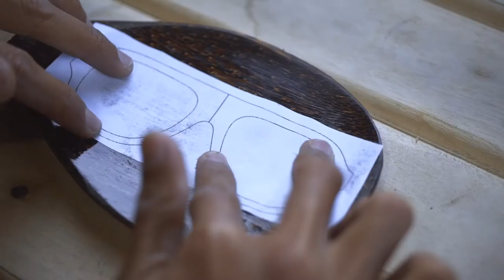Ketika Centong Nasi menjadi Frame Kacamata